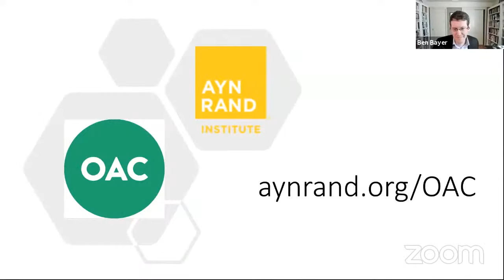How the OAC Can Help You Become a New Intellectual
In "For the New Intellectual," Ayn Rand argues that the ideas of philosophers, championed by a culture’s intellectuals, set the agenda for a society, shaping events and ultimately the course of history. To change the world in a deep and enduring way, she argues, requires new philosophical ideas advanced by a new kind of cultural leader: the New Intellectual.

In this video, faculty and staff from ARI's Objectivist Academic Center discuss how the OAC is essential to creating the New Intellectuals of tomorrow, and how you can know whether an intellectual career and the OAC program is right for you.